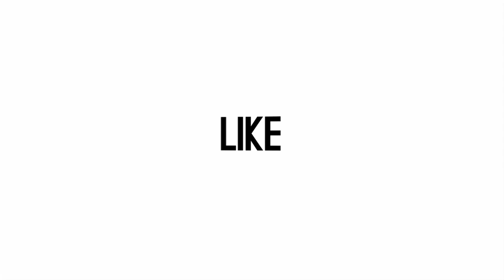Datangi Sidang Mediasi, Putra Siregar Ingin Rujuk Dengan Istri